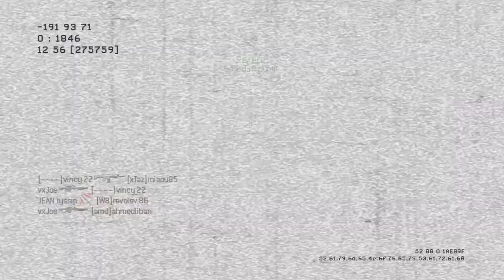MW3: Ritornan Le 100 Kill (102-10) e Stage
Bella ragazzi eccoci qui ritornati con un altro gameplay , a mio parere molto buono, se vi va lasciate un mi piace, magari 300? che ci aiuta molto e non vi costa nulla ;)
ricordatevi di iscrivervi a queste pagine